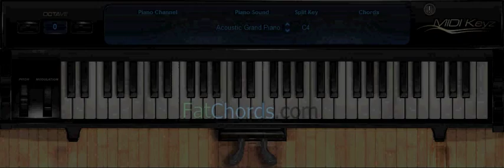Fat Chords #28 - Piano Progression Voicings Phat Neo Soul Jazz Church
OK, this Fat Chord is on FIRE! Make sure you get an extinguisher before playing!

Jazz
phat chords
neo soul
fat chords
rock and roll
gospel music
church organ
music theory
chord progressions